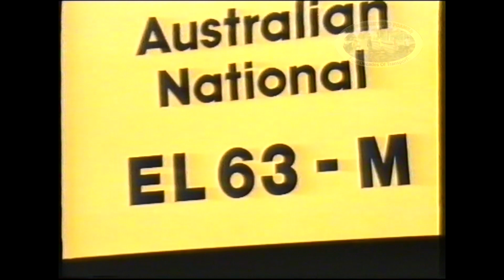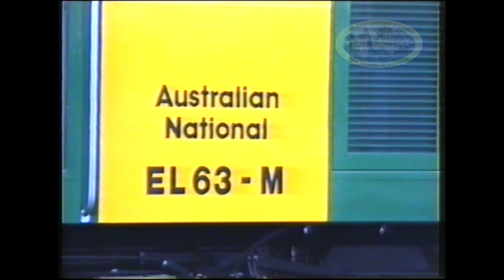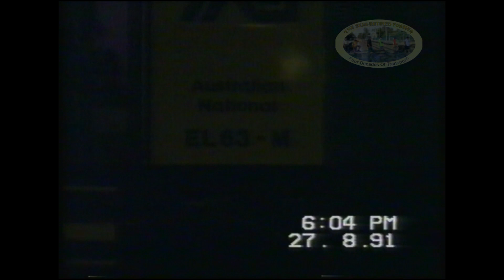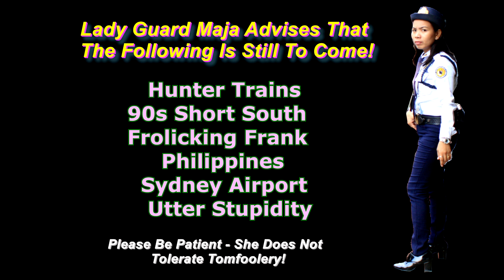SRF665 LINESIDE LEGENDS: BRIAN ATKINS - HUNTER 1991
1991 - Broadmeadow - Sandgate - Goninan Branch - Georgetown - Thornton

 Brian Atkins is back, and has given us some really amazing Aussie railway footage to share. Some wonderful footage from New South Wales and interstate will be coming your way over the coming month

* Early 90s coal, freight, and passenger traffic through various locations around the Hunter region.
* Brand new EL63 at Goninan and Adamstown.
* Former 620/720 DMU passenger train operations.
* 35, 44, 442, 45, 48, 80 and 81 classes.
* XPTs in all their original livery goodness.
*  Lots of entertainment for the wagon fans.

He has a lot of stuff that is sure to be of great interest.

Brian's Railway, Bus and Shipping Collection (Flickr)

Semi-Retired Foamer now on GETTR and Telegram.

Semi-Retired Foamer

Thanks to:
Bradly Coulter